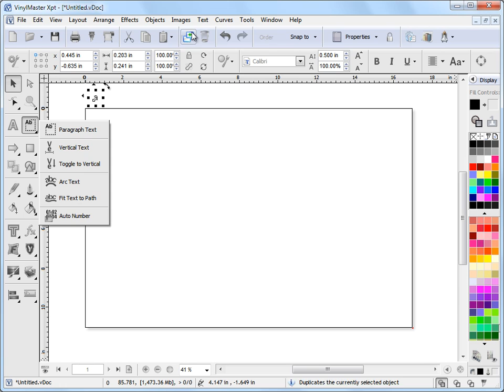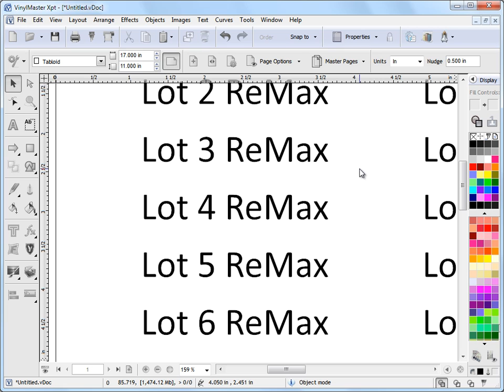Working with in Auto Numbering (Serialization) VinylMaster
Where and how to work with Auto Numbering (Serialization) in VinylMaster